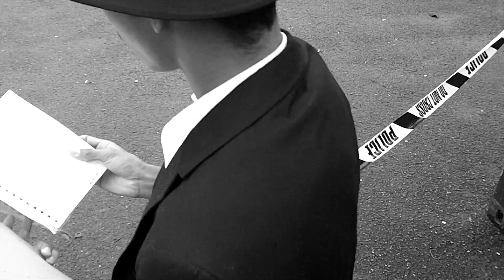Sinister Clue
GCSE Film Opening - Annie, Aaron, Marta & Kai